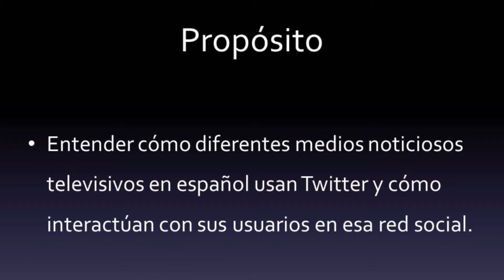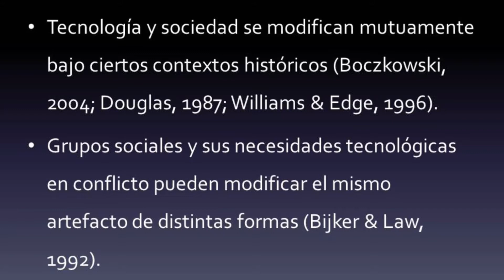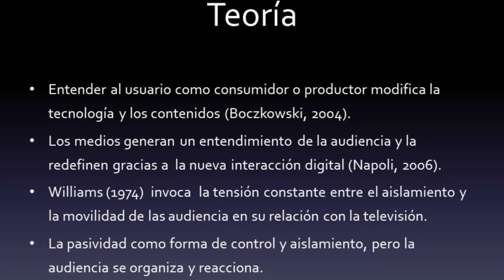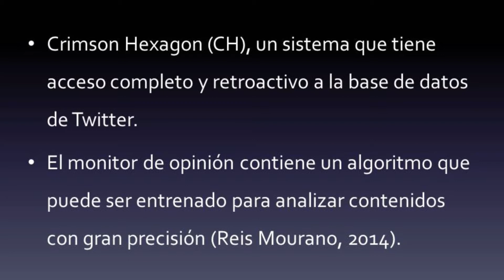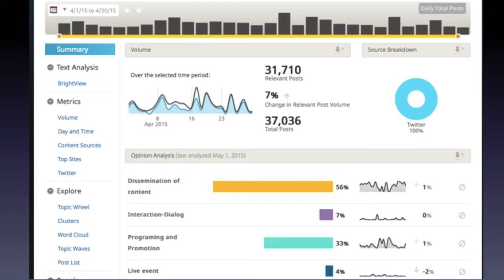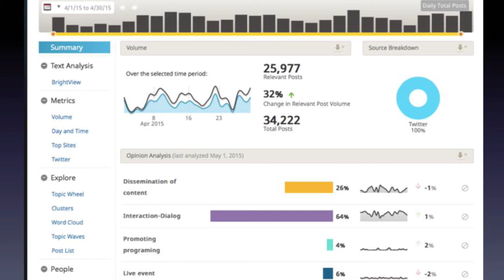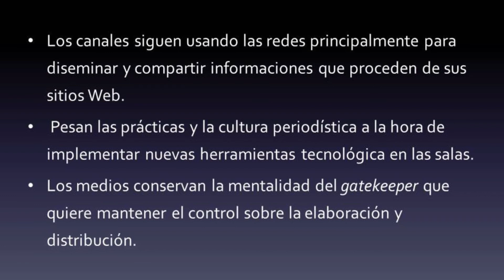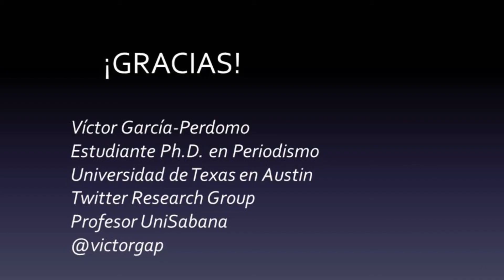Víctor García Perdomo - Congreso MESO 2015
Víctor García Perdomo, estudiante del doctorado en periodismo de la Universidad de Texas en Austin, sobre el uso de las cuentas oficiales de Twitter de cadenas de noticias latinoamericanas (CNN en español, Univisión Noticias, Caracol Noticias y City TV). Participación en el Congreso de MESO 2015, Centro de Estudios sobre Medios y Sociedad de las universidades San Andrés y Northwestern.